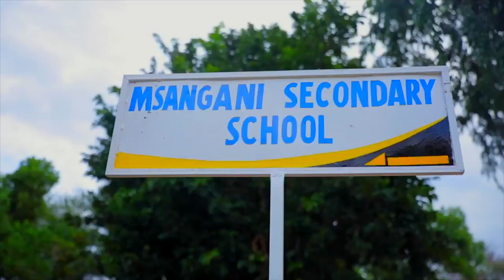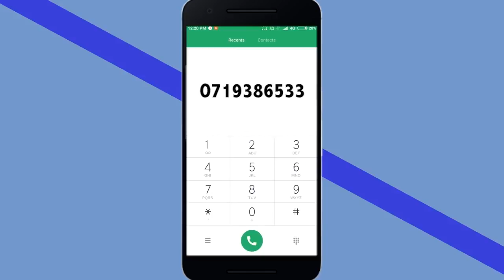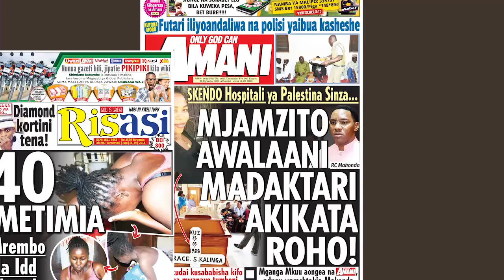DC MJEMA Atembelea Daraja La Kihistoria Kitunda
Mkuu wa wilaya ya Ilala, Sophia Mjema, ameanza rasmi ziara katika wilaya yake kwa kutembelea na kukagua miradi mbalimbali inayotekelezwa wilayani kwake lakini pia kusikiliza kero za wananchi na kisha kuzipatia ufumbuzi.

Akiwa katika ziara hiyo, DC Mjema ametembelea daraja la kihistoria lililopo kata ya Kitunda jijini Dar.